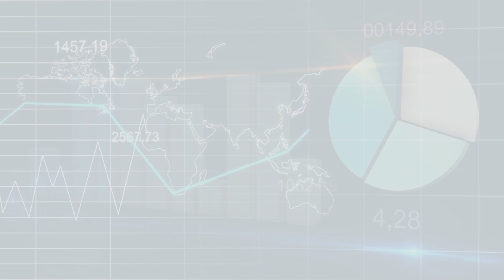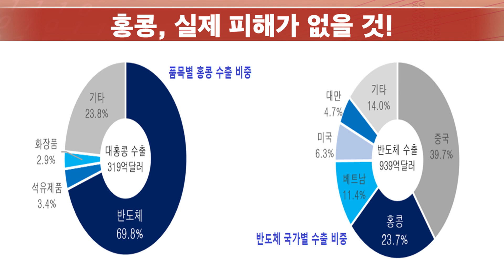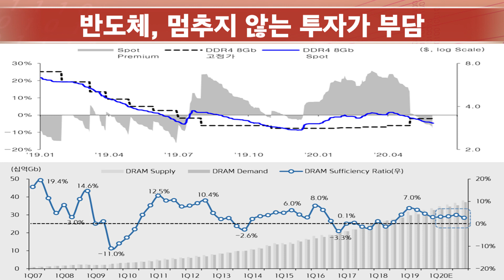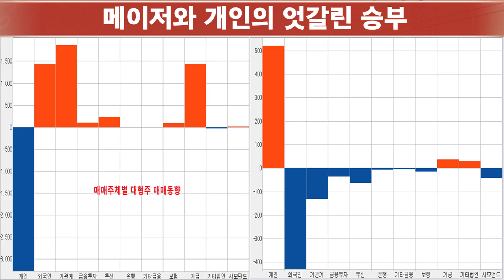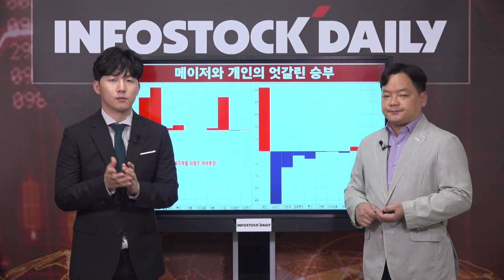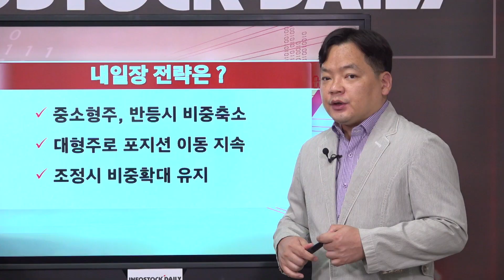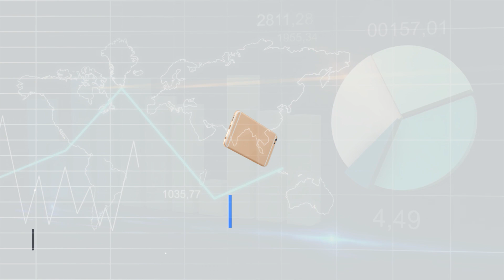[0601마감]개인과 메이저의 엇갈린 선택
홍콩 발 이슈 마무리, 아시아 증시 전반적인 안도 랠리
기관·외국인은 대형주, 개인은 중소형주 적극적 순매수
중소형주 반등 시 비중 축소, 대형주 조정 시 매수 전략

인포스탁데일리가 매일 우리 시장과 아시아 시장 마감과 시황 분석을 통해 내일의 전략을 준비할 수 있도록 도와드립니다. 오늘 장 정리와 챙겨야 할 경제지표, 수급포인트, 증시 일정 등을 살펴 하루를 정리하고 내일 시장에 대응하기 위한 투자전략을 고민하기 위한 코너입니다.